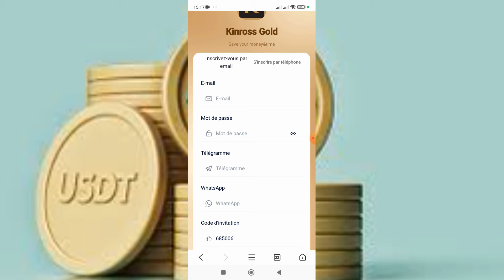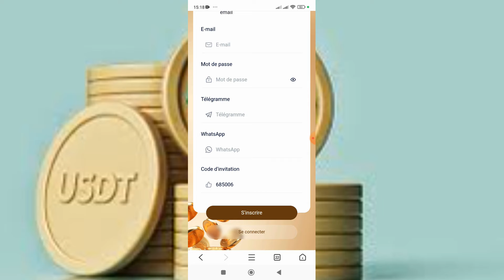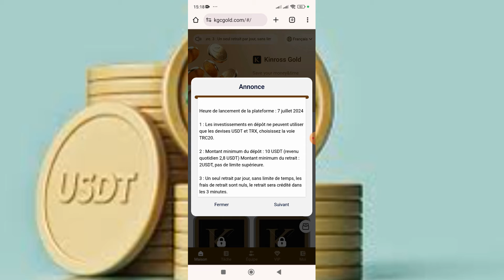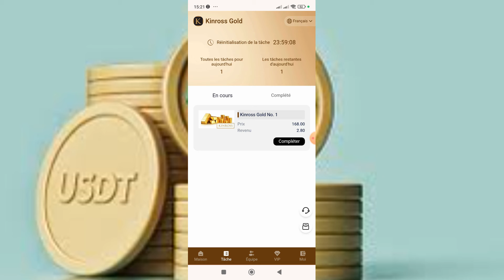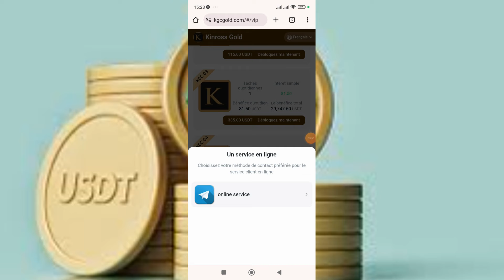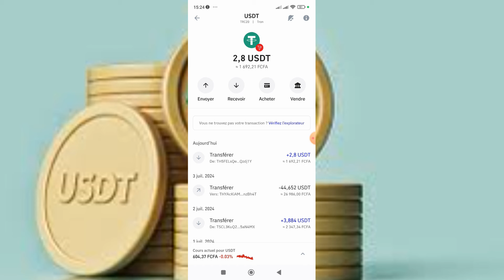GAGNER 1700 FCFA CHAQUE JOUR AVEC KINROSS GOLD